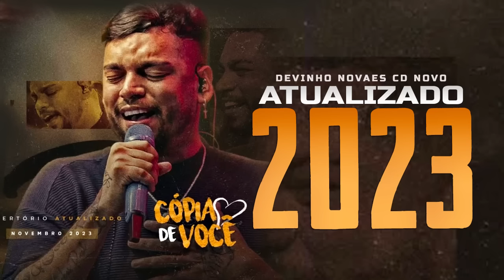DEVINHO NOVAES 2023 - REPERTÓRIO NOVO - MÚSICAS NOVAS CD NOVO (DEVINHO NOVAES COPIA DE VOCÊ 2023)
CD de Devinho Novaes Oficial - Repertório novo Devinho Novaes cd novo e atualizado

ESTE É O CD NOVO DO DEVINHO NOVAES✓ ESCUTE E COMPARTILHE NOS GRUPOS DE WHATSAPP

Duas · Devinho Novaes 2023

devinho novaes 2023 eu ia te pedir pra ficar,
unha pintada 2023 calma deixa eu respirar um pouco,